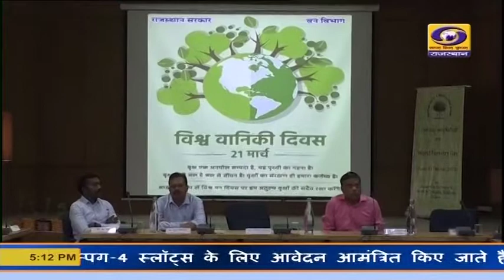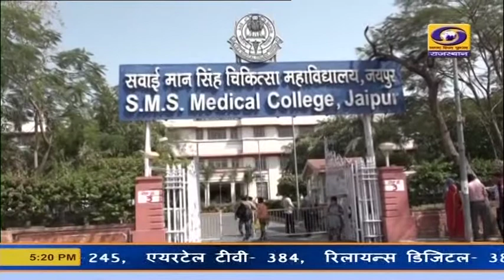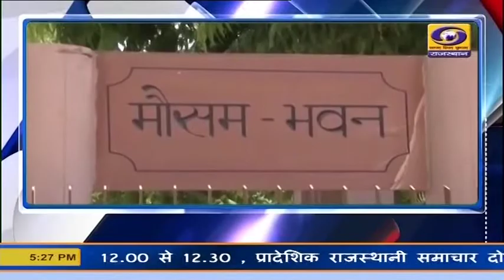5 PM Rajasthani News Bulletin 21 March 2022 | DD News Rajasthan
5 PM Rajasthani News Bulletin 20 March 2022 | DD News Rajasthan
Watch Rajasthani News Bulletin of DD News Rajasthan, Sunday, 20 March 2022